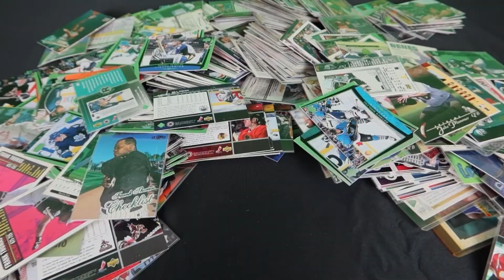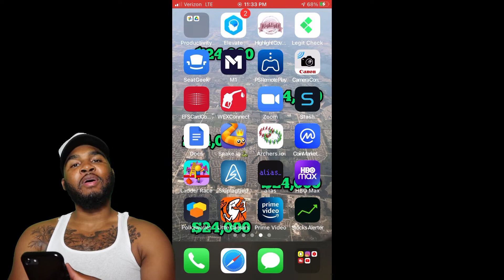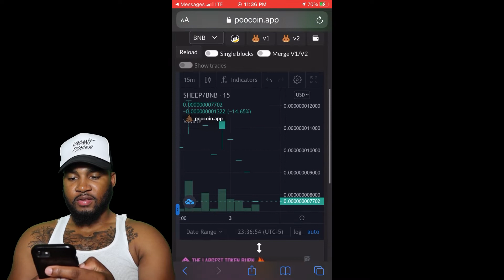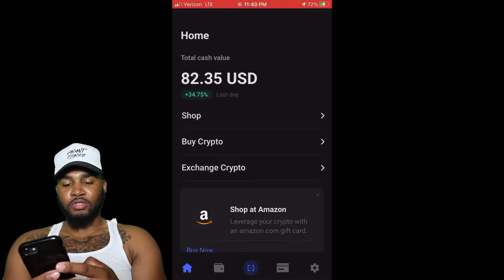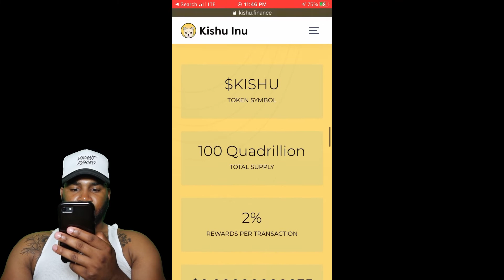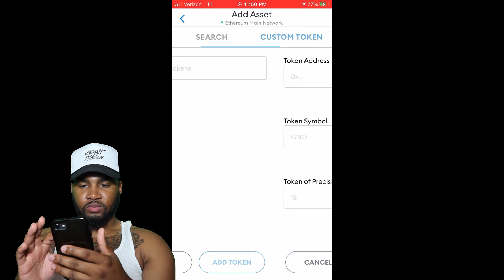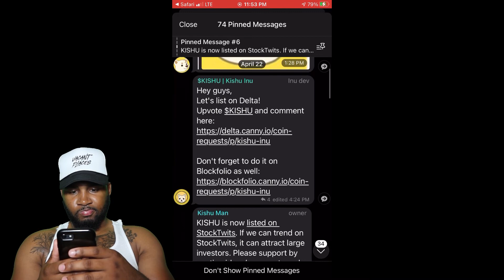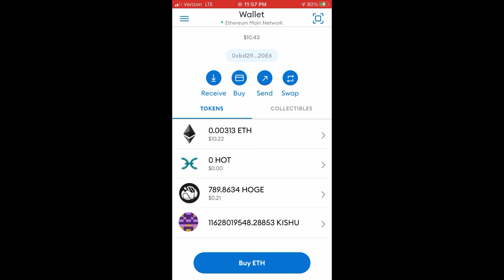THE RISE OF CRYPTO LIKE $ETH, $DOGE, $SHEEP & MY STOCK PORTFOLIO UPDATE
Website links for my resources
Stockcharts.com
Funviz.com
Tipranks.com
-how to find the proper stocks that’s going to take off and thanks to this Instagram

🟦Interesting in the the Free Stock and don’t have Webull account?

🟩 Join Robinhood with my link and we'll both get free stock 🤝

🪙CRYPTO INVESTING
Learn more about SHEEP TOKEN HERE

Learn more about Kishu